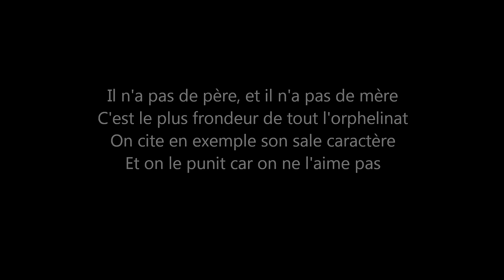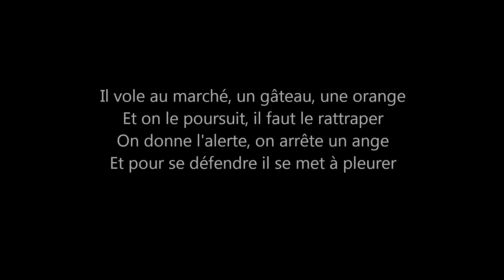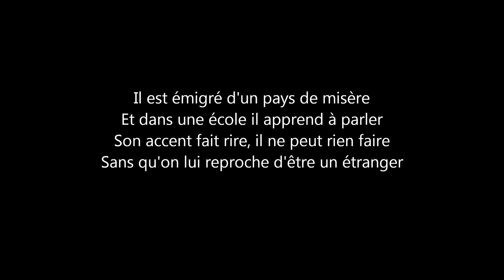Enrico Macias - Malheur à celui qui blesse un enfant - lyrics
Qu'il soit un démon, qu'il soit noir ou blanc
Il a le cœur pur, il est toute innocence
Qu'il soit né d'amour, ou par accident
Malheur à celui qui blesse un enfant

Il n'a pas de père, et il n'a pas de mère
C'est le plus frondeur de tout l'orphelinat
On cite en exemple son sale caractère
Et on le punit car on ne l'aime pas

Il vole au marché, un gâteau, une orange
Et on le poursuit, il faut le rattraper
On donne l'alerte, on arrête un ange
Et pour se défendre il se met à pleurer

Il est émigré d'un pays de misère
Et dans une école il apprend à parler
Son accent fait rire, il ne peut rien faire
Sans qu'on lui reproche d'être un étranger